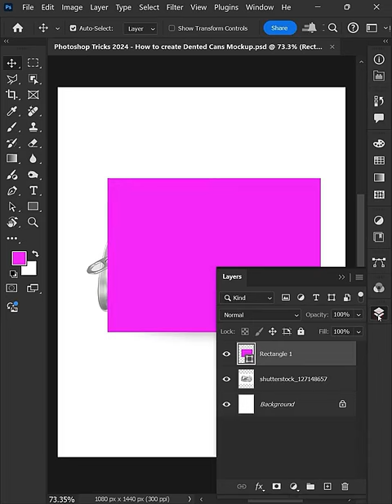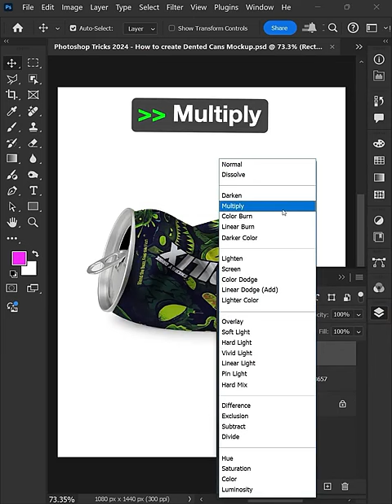Mockup in Photoshop